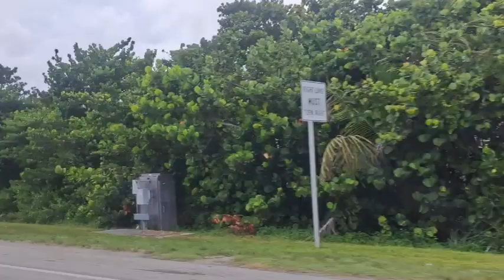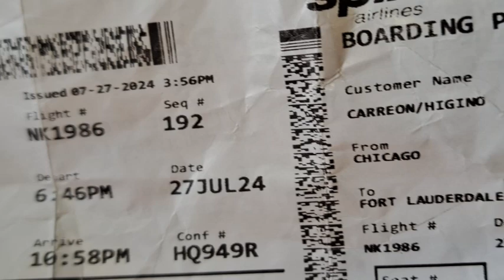Florida to Chicago Flying with Spirit Airlines